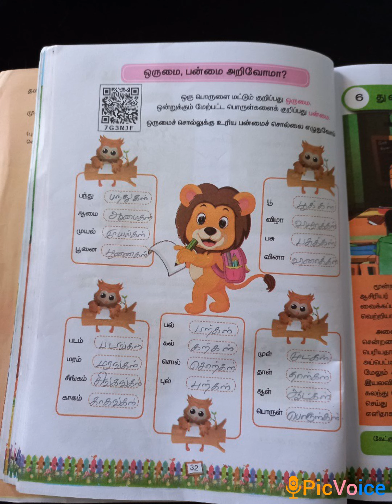SRI PARASAKTHI VIDYALAYA CBSE